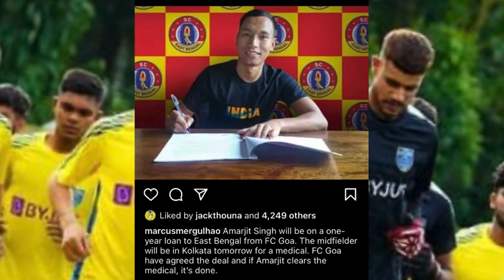ISL തൂക്കിയടിക്കാൻ Aston villa താരം വരുന്നു 🔥🔥 keralablasters news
Rushian Hepburn Murphy

Hepburn Murphy to sc east bengal

Hepburn Murphy goals and skills

keralablasters news
keralablasters latest news
kbfc news
keralablasters updates
keralablasters whatsapp status
keralablasterstransferrumour
isl 2022
isl transfer news 2022
isl keralablasters

Query Solved
1-Kerala Blasters players
2-Keralablasters
5-Kerala Blasters new signing
6-kbfc new signing
7-kerala blasters transfer
8-kerala blasters transfer news 2021-22
9-kerala blasters players 2022
10-Kerala Blasters 2022 players list